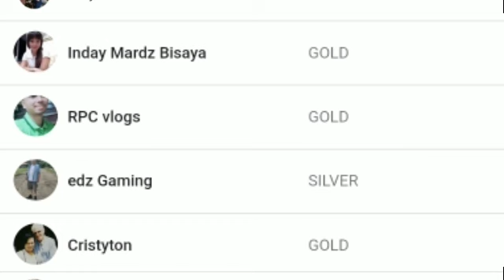4K BEAUTIFUL CATS WITH NON COPYRIGHT BACKGROUND MUSIC